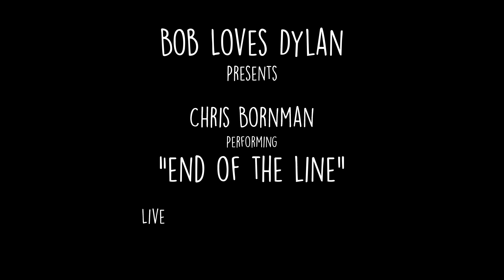Chris Bornman performs End Of The Line - Live from The Shack in Zonnebloem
Chris Bornman performs "End Of The Line" live from The Shack in Zonnebloem, Cape Town, South Africa.

Directed and Produced by Riordan Allen
Director of Photography Rory Allen
Mix and Mastered by James Matthes (Pressure Cooker Studios)
Curated by Tecla Ciolfi

Bob Loves Dylan releases a new take away show every two weeks, usually on a Wednesday.